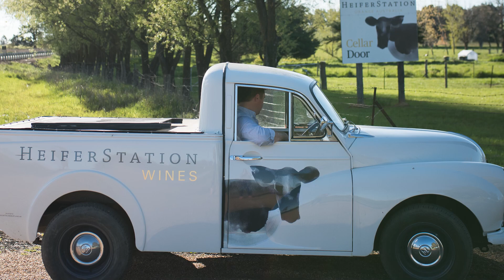Elders Emms Mooney - 'Heifer Station' The Escort Way, Orange NSW 2800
LIFESTYLE INSPIRED HOMESTEAD

With spectacular views over Heifer Station vineyard and out to Mt Canobolas, this near new country inspired home is stunning! With exceptional finishes and amenities, the 4 spacious bedroom home features double glazed windows, ducted gas heating and reverse cycle heating/cooling, solar panels and a superb double-sided Philippe Cheminee wood fire. Enjoy views from every aspect on the large timber veranda that completes this home.

Further features include:
• Kids Retreat
• Back to base security system
• Double garage
• Built-in BBQ kitchen and alfresco area overlooking the vineyard
• 2 electric Davey pumps
• 120 000 litre garden rainwater tank - water supply topped up from large irrigation dam
• 165 000 litre rainwater tank for main homestead and additional accommodation

LOFT HOUSE ACCOMMODATION

The property also offers an additional income stream in its stand-alone - two-bedroom luxurious, New York style loft accommodation that is the perfect get away location for couples & friends. With mountain and vineyard views the bespoke interiors have been lovingly styled with impeccable attention to detail, all furniture and styling is included with the sale.

Inclusions:
• Smart TV
• Philippe Cheminee wood fire
• SMEG appliances + Nespresso coffee machine
• Timber outdoor setting
• Weber BBQ
• Firepit

AWARD WINNING WINE BUSINESS AND VINEYARD

Heifer Station is a profitable trading business located in the prosperous city of Orange, a region on the rise. The destination location attributes its prosperity to its diversified economy that offers a broad range of industries and lifestyle that appeal to a broad range of people. From its food and wine scene, to educational, medical and sporting facilities, agribusinesses, gold mine and shopping precinct, Orange has it all.

Heifer Station vineyard has been established in an ideal location with exceptionally fertile soils, frost-free due to good elevation, and with the most complimentary varieties for the climate. Much sort after varietal clones added to the winning combination has proven itself time and time again with a medal from the London Wine Show and Trophy for the best Pinot Noir in NSW at the NSW Wine Awards. A property like this doesn't hit the market very often.

Enjoy the success of Heifer Station, hosting family and friends in the beautiful homestead on the property, it's an entertainer's delight!

Area : 51.44ha (127 acres) of which 24ha (59 acres) planted to grapes

Auction 23 rd of June 2023 |The Auction Centre - 152 William Street Bathurst

Agents
Stewart Murphy
Elders Emms Mooney
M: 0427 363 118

Chris Malone
Ray White Rural
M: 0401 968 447